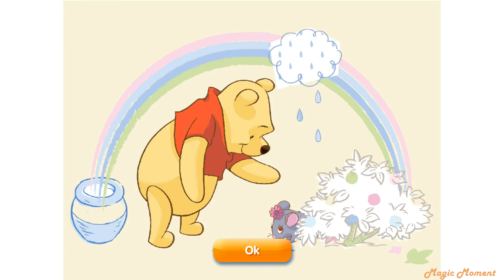Winnie the Pooh - Magic Timer 2 Minute Brushing Video (22)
Theme: Disney Winnie the Pooh
Opening: Pooh
Sticker: Winnie the Pooh